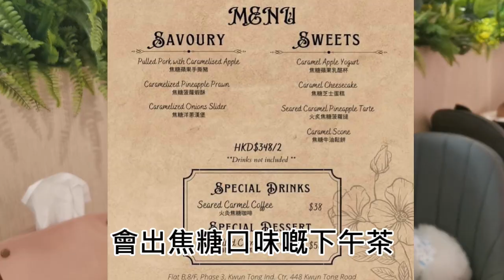狗狗好去處🐶少女紛紅咖啡店High Tea🧁🥂【小腳掌大世界🐾】